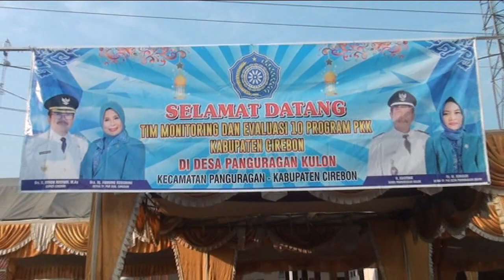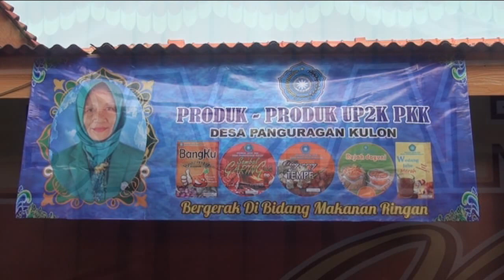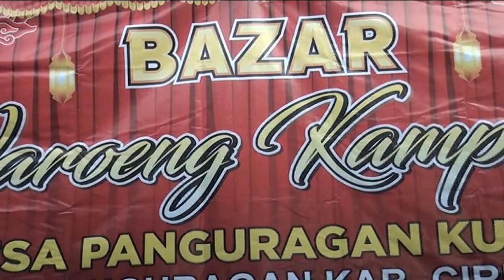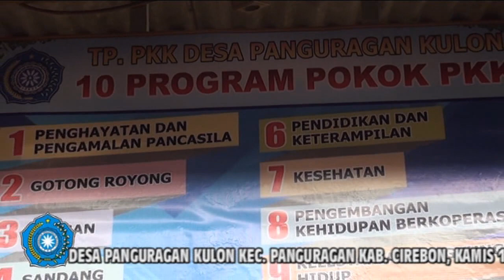01 PEMBUKAAN Tari Topeng Sambutan Selamat Datang Ibu. RITA IWAN Ketua Tim Penggerak PKK Kab. Cirebon